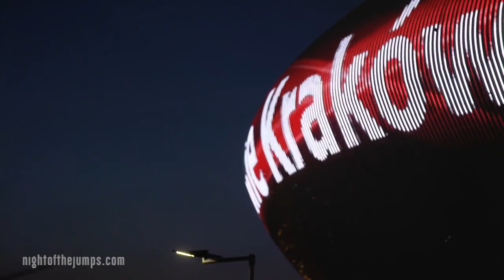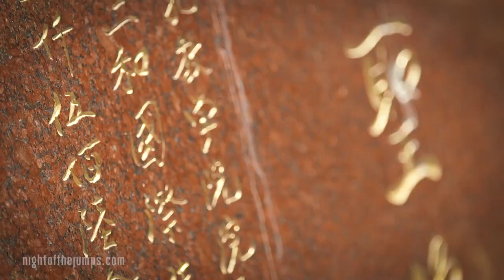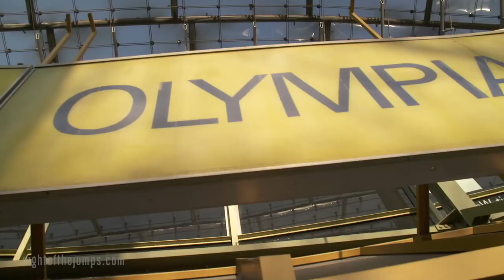BEST OF 2018 - Luc Ackermann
2018 was an amazing year, with some ups and downs. I was close to win the @NIGHToftheJUMPs / FIM World Championship title. But with crashes in Cologne and Shenzhen, I ended up on 2nd place in the overall ranking. I won the @XPilots in Tijuana/Mexico and got my first @XGames invitation. With a small mistake on once trick, I came on 6th place both in the Freestyle Motocross contest and in Best Trick. But finally I became the FIM European FMX Champion with two wins at the NIGHT of the JUMPs Munich and Mannheim.